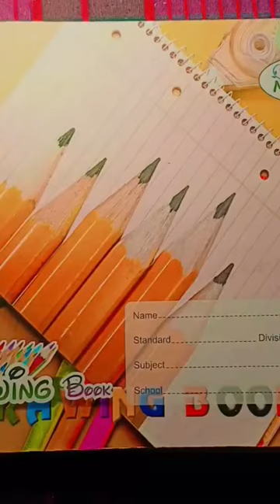How to draw a butterfly drawing